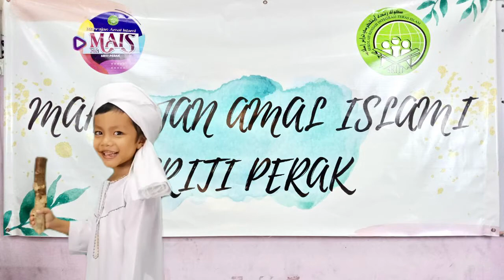Mahrajan Amal Islami SRITI (MAIS) Perak 2021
Peserta No. Giliran : 18
Kategori Bercerita Tahap 1 (L)